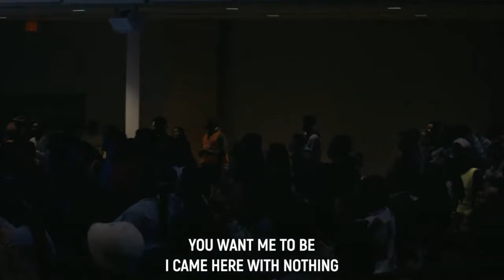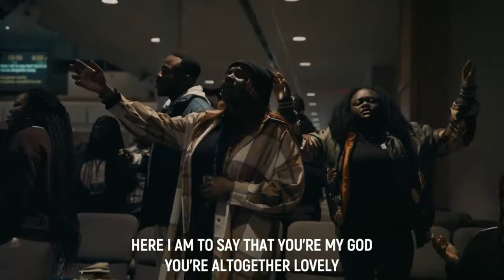Saturday Morning Worship Experience | Ryan Ofei | National Conference | 2023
Bethel Campus Fellowship is well known for its God-given ability to transform ordinary students into world changers. Students who attended past conferences have impacted their campuses in many ways and are still doing so.